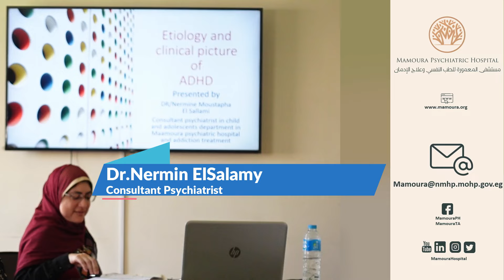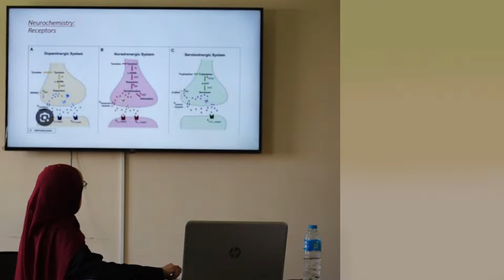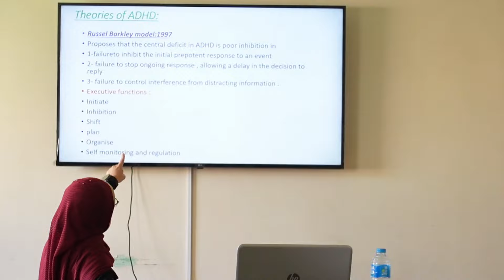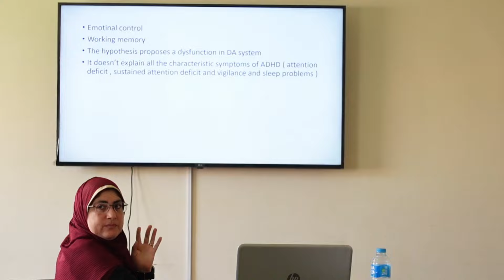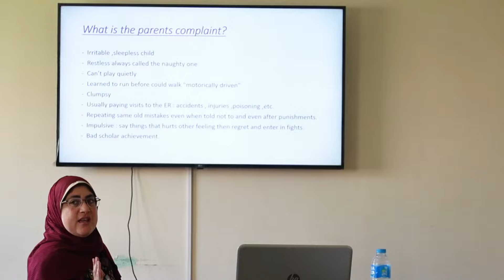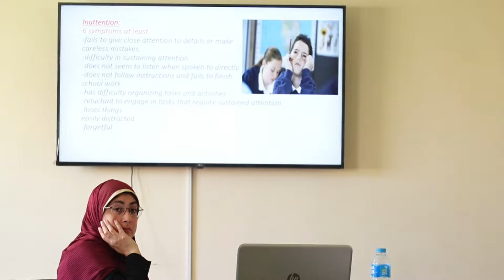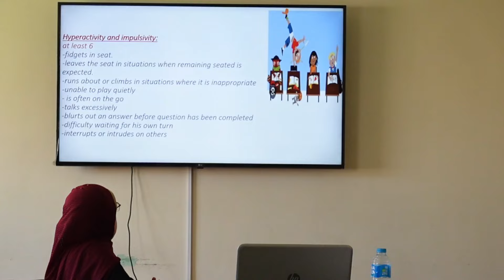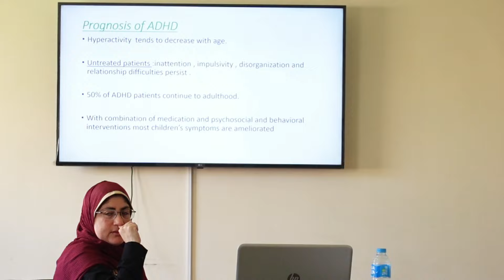Etiology & clinical picture of ADHD | Dr. Nermien Elsallamy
محاضرة Etiology & clinical picture of ADHD أسباب وأعراض مرض فرط الحركة وقلة الإنتباه
ألقتها د. نرمين السلامي استشاري الطب النفسي وعلاج الإدمان بمستشفي المعمورة للطب النفسي
مستشفى المعمورة للطب النفسي
Mamoura Psychiatric Hospital